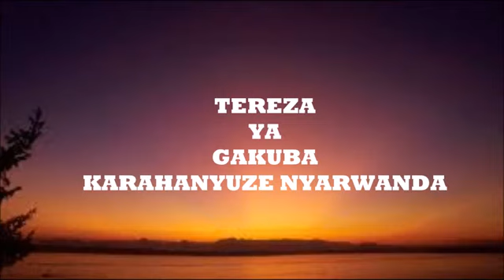TEREZA YA GAKUBA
Karahanyuze Nyarwanda yagufasha kuruhuka neza muri weekend